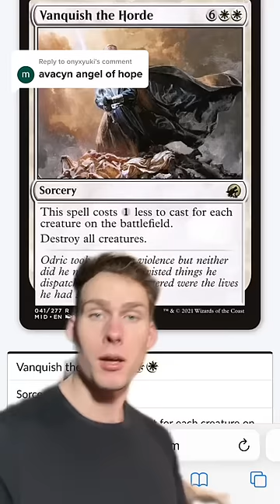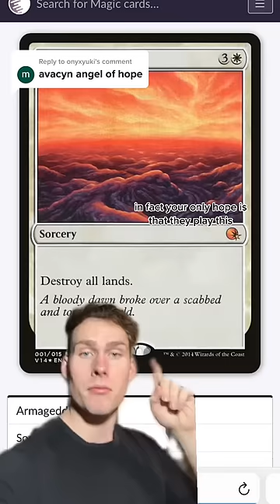Avacyn, Angel of Nope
Boyyyyyyy do I not love boardwipe tribal, at least she’s bad though. Here is the Avacyn roast.